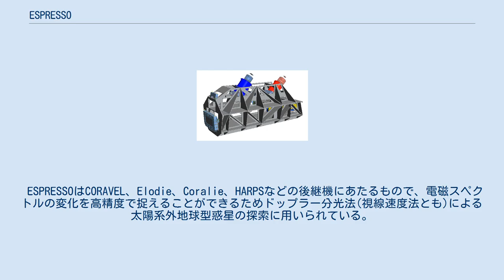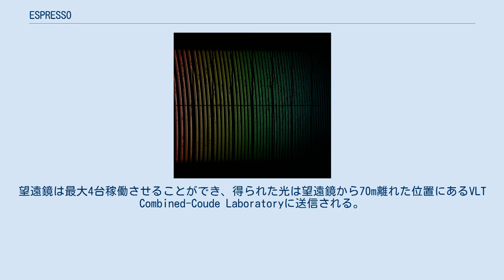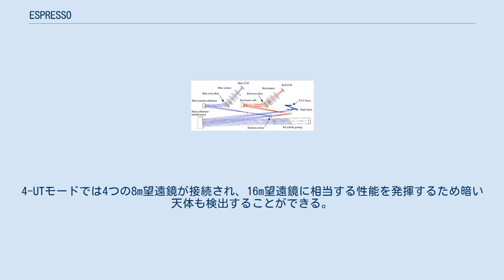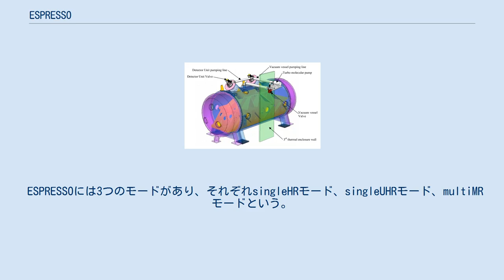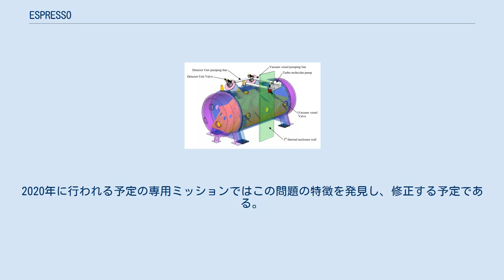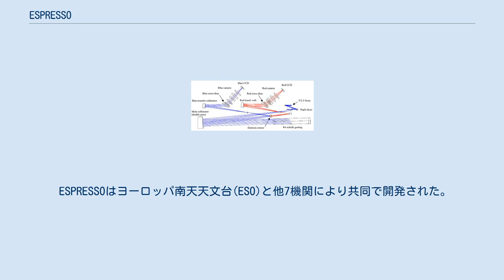ESPRESSO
構想段階におけるESPRESSOの設計図。
 構想段階におけるESPRESSOの分光器内部構造の設計図。
 メディアを再生する 2017年11月のESPRESSOの初観測。
 ESPRESSO (英名Echelle Spectrograph for Rocky Exoplanet- and Stable Spectroscopic Observationsの略)はヨーロッパ南天天文台のVLTに搭載されたエシェル分光器である。
2016年9月25日にファーストライトが行われた。
 ESPRESSOはCORAVEL、Elodie、Coralie、HARPSなどの後継機にあたるもので、電磁スペクトルの変化を高精度で捉えることができるためドップラー分光法(視線速度法とも)による太陽系外地球型惑星の探索に用いられている。
地球は太陽の視線速度を9cm/s変動させており、この地球の重力による太陽のわずかなふらつきはスペクトルによって分かるのだが人間には分からず機械でのみ検知できる。
このようなわずかなスペクトルの変動を捉えて太陽系外惑星を発見するのがドップラー分光法である。
望遠鏡は最大4台稼働させることができ、得られた光は望遠鏡から70m離れた位置にあるVLT Combined-Coude Laboratoryに送信される。
Francesco Pepeを中心に調査が行われている。
 ESPRESSOのファーストライトで得られたデータ。
 ESPRESSOはヨーロッパ南天天文台のラ・シヤ天文台にある3.6m望遠鏡に搭載された高精度視線速度系外惑星探査装置(HARPS)をもとに作られた。
ESPERROによる利益は4台の8.2m望遠鏡による集光力の向上だけではなくレーザー周波数コム技術により可能となった校正精度の上昇もある。
視線速度が10cm/sでも検出可能になることが第一の条件であるが数cm/sレベルでも検出できることを目標としている。
これはHARPSのような現在の分光器の性能を上回る大躍進といえる。
HARPSは97cm/sなら検出することができ、それを越えられたとしても約30cm/s程度しか検出できない。
ESPRESSOはHARPSの能力を大いに上回ることから地上の観測機器による地球型惑星の発見が可能になる。
ESPRESSOの稼働は2017年末ごろから始まった。
 ESPRESSOを使用する時は1-UTモード(望遠鏡1台)と4-UTモード(望遠鏡4台)がある。
4-UTモードでは4つの8m望遠鏡が接続され、16m望遠鏡に相当する性能を発揮するため暗い天体も検出することができる。
 例えばスペクトル型G2Vの恒星では以下のような太陽系外惑星を検出することができる。
最後はESPRESSOではなくCODEXという機器だが比較として用いた。
 ESPRESSOの探索に適した恒星は活動的でなく自転もあまりしていないG型主系列星や赤色矮星である。
スペクトル型M4までの恒星では探索の効率が最高に達する。
 ESPRESSOのファーストライト。
4つの望遠鏡(4-UT)も共に使用している。
 ESPRESSOでは波長校正においてレーザー周波数コムを用いており、Th-Arランプを使っている。
 ESPRESSOには3つのモードがあり、それぞれsingleHRモード、singleUHRモード、multiMRモードという。
それぞれ、高解像度(High Resolution)、超高解像度(Ultra-High Resolution)、4望遠鏡同時体制(4-UT)の機能がある。
 ESPRESSOのレンダリング。
 ESPRESSOの設計構想は2013年の4月ごろには完成し、それ以降製造が開始された。
ESPRESSOのテストは2016年6月3日に行われ、2016年9月15日にファーストライトが行われた。
ファーストライトではいくつかの天体が見られ、その中にははくちょう座60番星Aも含まれていた。
ESPRESSOがチリに移送され、VLTのある場所へ設置された後、2017年11月27日には1-UTモードのファーストライトでくじら座τ星を観測した。
その後、4-UTモードでも2018年2月3日にファーストライトが行われた。
 ESPRESSOは2018年10月24日から科学的なデータをとっている。
活動の穏やかな恒星では視線速度25cm/sの精度でデータが得られた。
しかしまだいくつか問題があり、光の収集効率が予想より30%も低いなどの問題が...